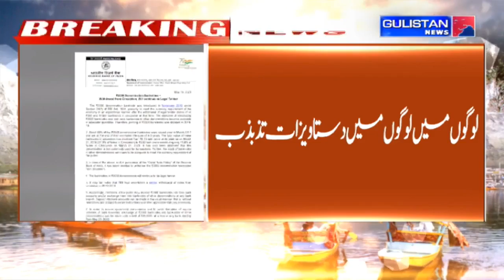RBI guidelines issued on Friday, a person can exchange only up to a limit of Rs 20,000 at a time.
As per RBI guidelines issued on Friday, a person can exchange only up to a limit of Rs 20,000 at a time.